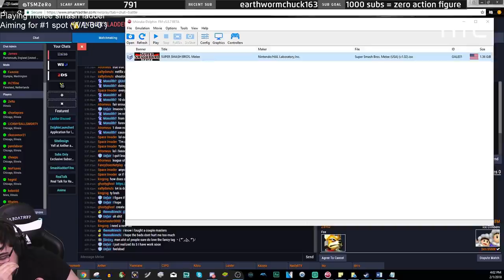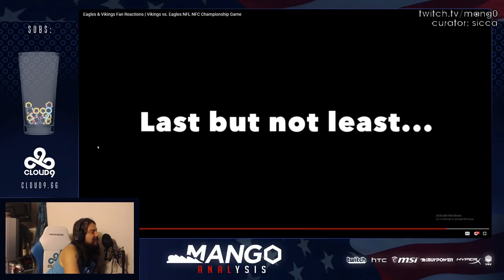Daily Melee Highlights: ZeRo almost makes the clutch play of a lifetime.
No time to watch streams all day? I'm Joseph, and this is Gloomshot - a bot that automatically scours the web and curates/edits the best of melee streams every day, so you can stay up to date with the happenings! I make updates to the algorithm every day, so help me improve it by giving me feedback on what clips are good/bad!

Get 25 bucks off the most comfortable dress shirts in the world!

If you have a clip that you want to see in a video, submit it here! goo.gl/forms/WmOJilMocdCo8naC2

 These aren't my streams, you can find the source videos here:
[1] 00:00 - ZeRo almost makes the clutch play of a lifetime.
(Clipped by jntabeast)

[2] 00:58 - An interesting read into spike I got today
(Clipped by hanewane)

(Clipped by bking_)

[4] 01:44 - ZeRo's Fox is nasty.
(Clipped by pierce7d)

(Clipped by codemanboy)

[6] 02:09 -
(Clipped by thaguynamedguy)

(Clipped by panflakez)

[8] 03:10 - axe's falco!!
(Clipped by chetmagongalo)

(Clipped by smoz0)

(Clipped by maknaemelee)

(Clipped by rxcolgate)

(Clipped by kimchiaf)

[13] 05:08 -
(Clipped by 40xounces)

(Clipped by sicca)

(Clipped by psusmash)

(Clipped by timpz)